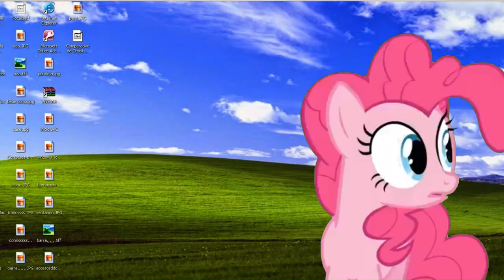(English version) BLUE BEETLE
In the tumultuous metropolis of Gotham City, The Joker, the infamous clown prince of crime, had hatched a cunning plan to wreak havoc in the famously dark city.
This time, however, he would face enemies. Spider-Hulk, a fearsome and powerful combination of the incredible Spider-Man and the gargantuan Hulk; and Blue Beetle, a clever and brave superhero in a metallic blue suit with incredible technological abilities.
The Joker was more unhinged than ever and in search of unparalleled power. In his dark quest, he found a mysterious object: an ancient amulet that bestowed supernatural powers. But little did he know that this amulet was linked to the magical world of My Little Pony.
In his insatiable desire for power, the Joker decided to use the amulet to merge with the adorable and colourful ponies of Equestria.  Before long, he became an aberrant and terrifying fusion of mayhem and laughter. The Joker, now in the guise of a grotesque harlequin with horns, wings and ripped colours, was intent on rampaging through Gotham City and turning it into his own nightmarish realm.
When Spider-Hulk and Blue Beetle discovered what was happening, they didn't hesitate for a second to stop the chaos in its tracks. Together, they set out to confront this terrifying and bizarre life form born of the fusion of evil.
The battle raged in the middle of the city, the My Little Pony-fused Joker unleashing bolts of chaos and magical explosions, while SpiderHulk launched webbing and devastating blows and Blue Beetle used his technological armour to take on the ruthless foe.
Buildings shook, streets cracked and terrified people watched from windows. But despite the savage chaos, they couldn't take their eyes off the epic battle.
The heroes were not giving up, becoming more and more determined and courageous as they fought against the monstrous Joker fused with My Little Pony. Blows, lightning bolts and explosions filled the air as the wreckage grew and waves of energy spread through the city.
After a long and exhausting bout, the three contenders reached the brink of exhaustion. SpiderHulk and Blue Beetle, with the last of their strength, pooled their skills and strategically worked as a team to weaken the fused Joker.
Finally, with a very powerful and well-calculated blow, they managed to separate the dark forces of the joker and the adorable My Little Pony ponies. The amulet that had fused them fell to the ground, releasing the trapped souls.
The city lay in ruins, but chaos and destruction had been defeated. The people of Gotham City, though frightened, were grateful for the bravery and tenacity of Spider-Hulk and Blue Beetle. Together, they had restored order and saved the city from a chaotic fate.
From that day forward, the legend of the battle between SpiderHulk, Blue Beetle and the Joker fused with My Little Pony became a captivating story that all would remember, a timeless testament to bravery and the importance of standing up for good against evil, even in the darkest of times.
And so Gotham City rose once again, stronger and more resilient, ready to face whatever challenges fate would bring.
Citizens rebuilt their homes and their lives, inspired by the bravery of SpiderHulk and Blue Beetle. A monument was erected in honour of the two superheroes who had saved the city from destruction.
Meanwhile, the Joker had been imprisoned in Arkham, but his sick mind was still hatching new plans to wreak havoc. He knew that Spider-Hulk and Blue Beetle had defeated him once, but that didn't stop him. He discovered a new power in the shadows and vowed revenge on those who had defeated his evil plan.